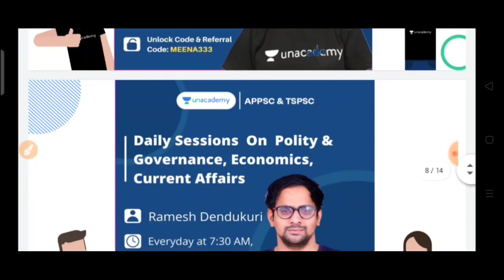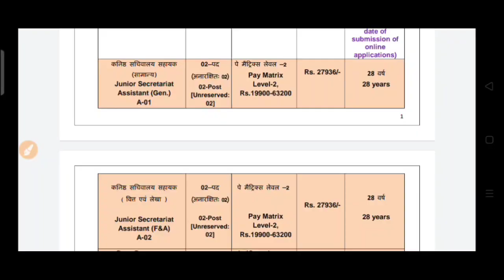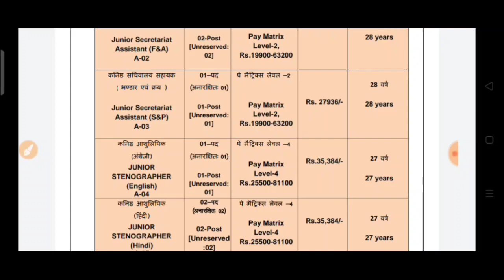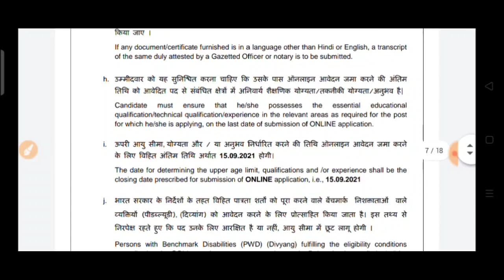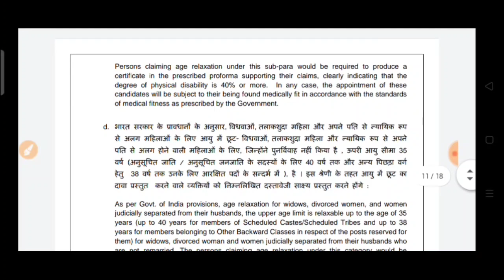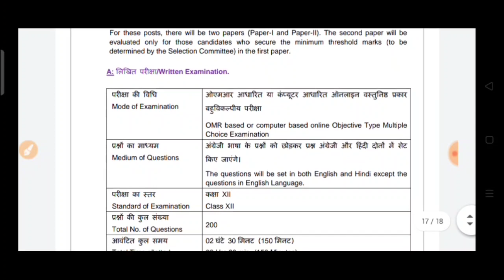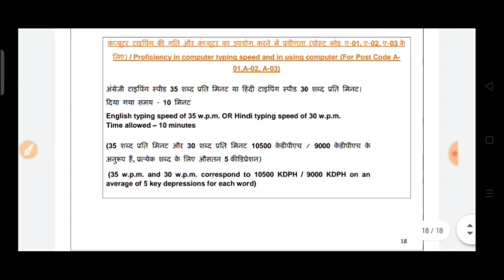జూనియర్ అసిస్టెంట్ స్టెనో గ్రాఫర్ ఉద్యోగాలకు నోటిఫికేషన్ junior assistant recruitment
2. 12+3 Limited Subscription Offer

3. Group 1 & Group 2 Marathon

7. Daily Sessions of Meena Ma'am

8. Daily Sessions of Ramesh Sir

9. Daily Sessions of Prabhakar Chouti Sir